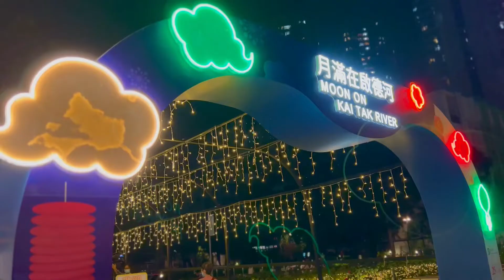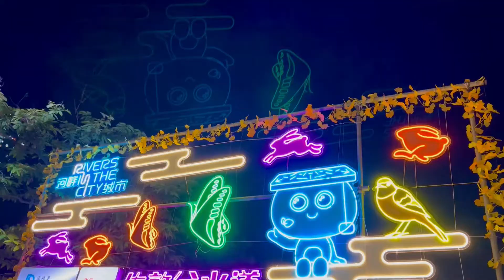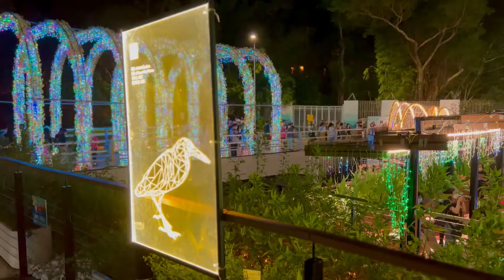9 9 2022 掌聲燈影裏的港版清溪川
很喜歡中秋節，除了有氣氛，天氣會越來越涼。 美人執完紙皮收工，1 車 2 老連隨往新蒲崗，先嘆吓上海菜，接著去啟德河一帶感受中秋氣氛，真的很有 feel，美人兒時的感覺返晒嚟(她發跡前在這兒居住)。 尾站 - 佐敦谷水道花園繼續賞燈。 港版清溪川，真的名不虛傳。

Films & photos by iPhone 13 Pro Max. 大家可別錯過這 4 分幾鐘的眼睛去旅行music video 喔！（建議揀選清晰度720p or 1080p)